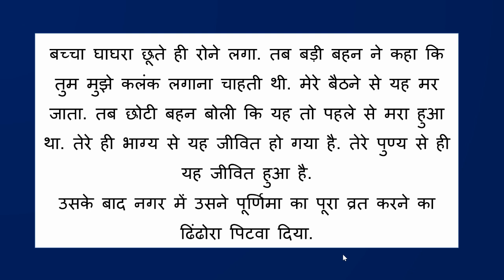शरद पूर्णिमा व्रत की पौराणिक कथा - Sharad Purnima ki Katah !!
शरद पूर्णिमा व्रत की पौराणिक कथा

शरद पूर्णिमा या कोजागरी पूर्णिमा के दिन क्यों बनाई जाती है खीर जानिए  पौराणिक महत्व !!

sharad purnima tithi
2021 mein sharad purnima kab hai
sharad purnima vrat 2021
2021 me sharad purnima kab hai
शरद पूर्णिमा के दिन इन बातों का रखें ध्यान
Kumar Purnima 2021
kojagari lokkhi Puja
kojagiri Purnima
kojagori lokkhi Puja 2021
kojagari lokkhi Puja niyam
Sharad Purnima
Sharad Purnima Puja vidhi
Sharad poonam
Sharad Purnima kab ki hai
Lakshmi prapti ke upay
Lakshmi prapti Mantra
Marg darshan
sadhana Pandey
 शरद पूर्णिमा की खीर क्यों होती है इम्यून बूस्टर? जानें चांदी के बर्तन में क्यों रखते हैं
रात्रि 10 से 12 बजे तक का समय उपयुक्त रहता है।
# spiritual# religion# Sharad Purnima# Sharad Purnima Kheer# Benefits Of Kheer# immune booster# Sharad Purnima Pujan Vidhi# Lifestyle and Relationship# Spirituality# Religion
शरद पूर्णिमा व्रत कथा पूजा विधि एवं महत्व | Sharad Purnima Vrat Katha
शरद पूर्णिमा व्रत कथा पूजा विधि एवं महत्व सुनने मात्र से महालक्ष्मी की होगी अपार कृपा अटूट धन की होगी बरसात
शरद पूर्णिमा की कहानी । sarad purnima ki kahani. sarad purnima special.
शरद पूर्णिमा पौराणिक व्रत कथा - Sharad Purnima Kahani - शरद पूर्णिमा की कहानी
शरद पूर्णिमा का महत्व और पौराणिक व्रत कथा सुनें
शरद पूर्णिमा का महत्व और पौराणिक व्रत कथा सुनें - Sharad purnima - Kojagar Purnima - Raas Purnima - Kojagri Lakshmi Pujan - Komudi Vrat .
Sharad Purnima
Kojagri Purnima
Raas purnima
13Oct2019
Sharad Purnima Ki Kahaniu
Sharad purnima Katha
शरद पूर्णिमा पौराणिक कथा
शरद पूर्णिमा की कहानी
शरद पूर्णिमा व्रत